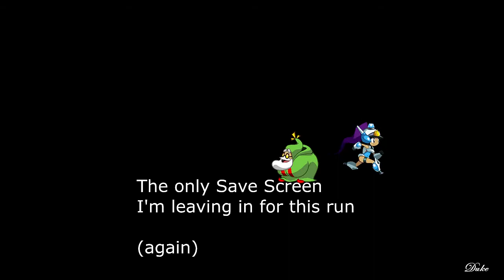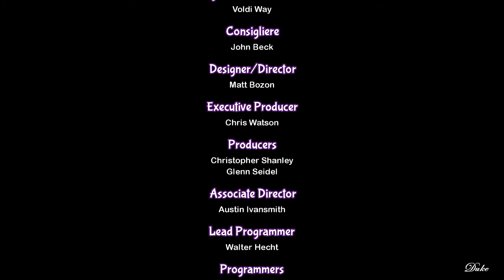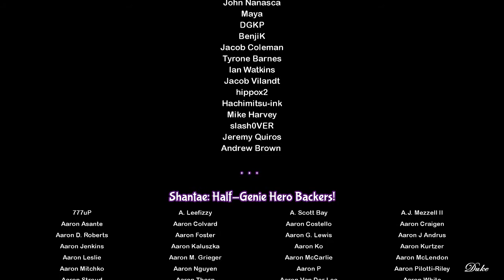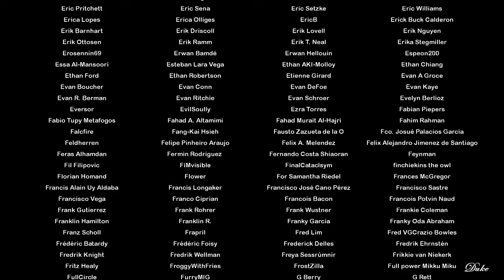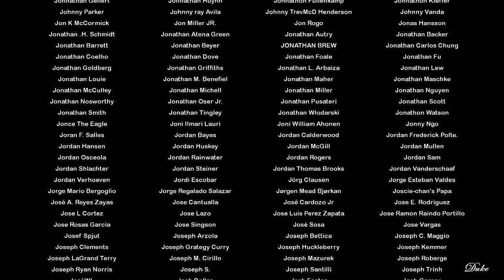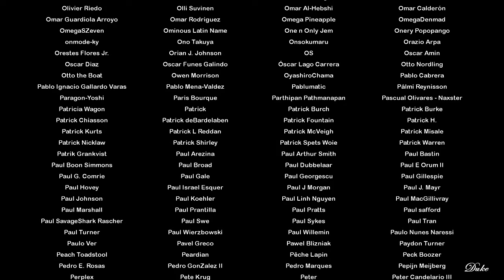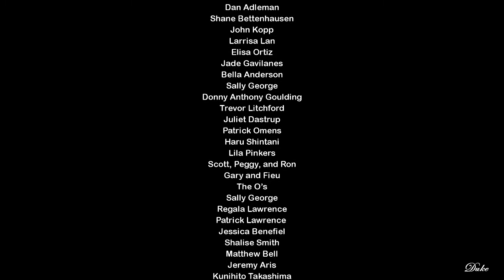Shantae: ½ Genie Hero (Wii U) - Any% Run -- Officer Mode (00:34:53)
Welcome to my second run of Officer Mode in Shantae: ½ Genie Hero. Played in more of an Arcade fashion, the game uses the mechanics from Mighty Switch Force! and implements them into the established level design. This run isn't perfect, but pretty decent despite a handful of mistakes I made.

This time I'm showing off a speedrun of the entire mode from start to finish, only this time I won't be going for 100% since there is a specific reward image for doing it in this manner. If there is a specific stage that you want to view, timestamps are available below. Anyway, enjoy!

~ Space Hooligan Locations~
*Stage 1-1*
- 0:30

*Stage 1-2*
- 1:50

*Vs. Tinker Slug*
- 2:42

*Stage 2-1*
- 3:50

*Stage 2-2*
- 5:00

*Stage 2-3*
- 7:03

*Vs. Giga Mermaid*
- 8:35

*Stage 3-1*
- 10:50

*Stage 3-2* (also where I get my first Space Hooligan lol)
- 12:20

*Stage 3-3*
- 14:20

*Vs. Wilbur*
- 16:04

*Stage 4-1*
- 19:30

*Vs. Twitch & Vinegar*
- 21:10

*Stage 4-2*
- 21:50

*Stage 4-3*
- 23:42

*Vs. Ammo Baron*
- 25:23

*Stage 5-1*
- 27:13

*Stage 5-2*
- 28:14

*Vs. Dual Barons*
- 29:48

*Stage 6-1*
- 31:20

*Stage 6-2*
- 32:27

*Vs. Risky Boots*
- 34:10

*Image Reward Requirements*
- Game Clear, Fastest Time: Beat the game in under 01:00:00 with any percent under 100 of Space Hooligans found.
- Game Clear: Beat the Game (Duh)

- Editing Software: Sony Vegas Movie Studio HD Platinum 11

Developer: WayForward Technologies
Publisher: WayForward Technologies
System: Nintendo Wii U